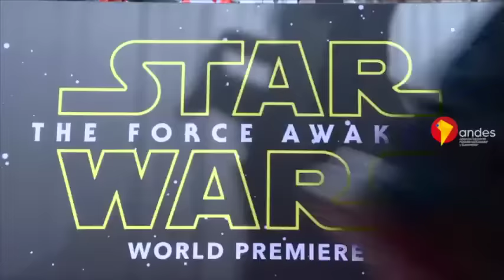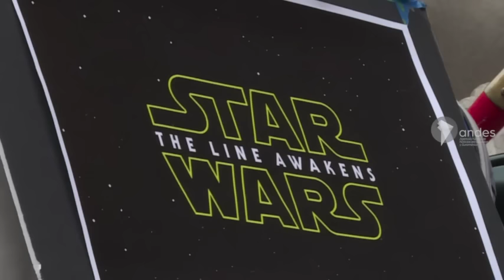Star Wars: El Despertar de la Fuerza bate récords en EE.UU. y Canadá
Después de diez años de espera, fans de todo el mundo descubren la séptima entrega de "Star Wars", presentada como el gran evento cinematográfico del año por una habilidosa campaña de marketing.

El nuevo episodio, cuyo guión fue protegido como un secreto de Estado por los estudios de Disney, es fiel al espíritu de la trilogía original de la saga, que salió a la gran pantalla entre 1977 y 1983.

En él reaparecen actores legendarios como Harrison Ford, Carrie Fisher y Mark Hamill, en la piel del contrabandista Han Solo, la princesa Leia y el caballero Jedi Luke Skywalker, respectivamente.

FUENTE: AFP/